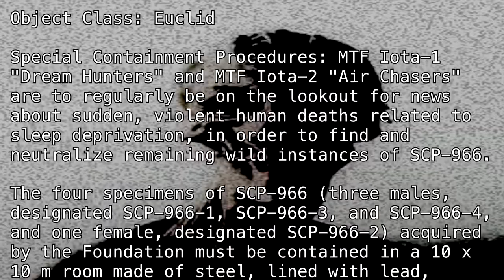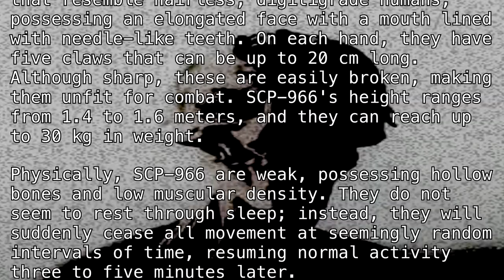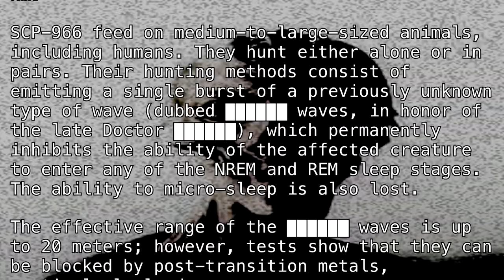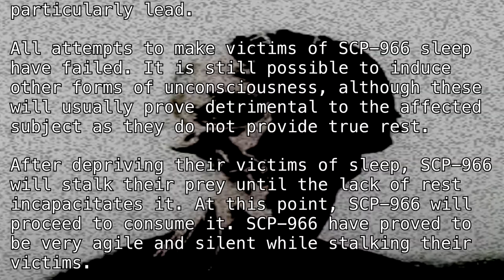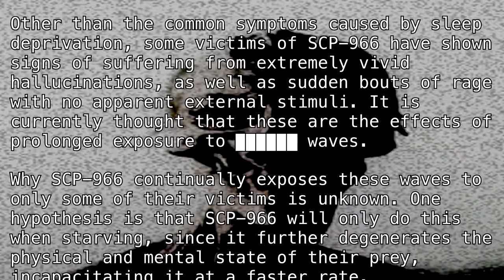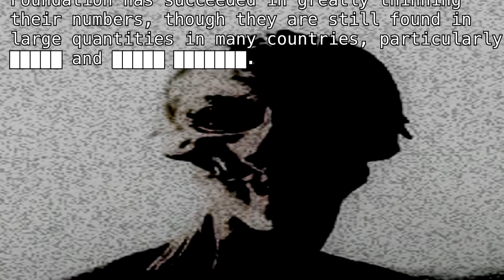SCP-966 "Sleep Killer" [SCP Wikidot]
That's my sleep paralysis demon.

Article by "Enma Ai".

Requested by "Therileyk 1".